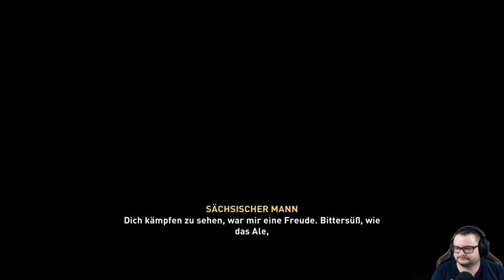Assassins Creed Valhalla #24 Die Hasenjagd | PS5 Gameplay LP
Willkommen zu Assassin's Creed Valhalla.
Gespielt wird auf der PS5. Ich bin gespannt welche Abenteuer
wir hier erleben dürfen.

In Assassin’s Creed Valhalla schlüpfen Sie in die Rolle von Eivor und werden Teil einer Gemeinschaft
von Wikingern, die mit den Legenden von Schlachten und Ruhm aufgewachsen sind. Erkunden Sie eine
lebendige und wunderschöne offene Welt vor der brutalen Kulisse von Englands dunklem Zeitalter.
Überfallen Sie Ihre Feinde, lassen Sie Ihre Siedlung wachsen und weiten Sie Ihre politische Macht aus,
um Ihnen einen Platz unter den Göttern in Walhall zu verdienen.

Aktuelles Projekt:
-Gears 5
Aufnahme Hardware:

                                            2TB SSHD
SSD:                                    250gb ssd Samsung 840
                                             480gb SanDisk Ultra II
PS5
Nintendo Switch